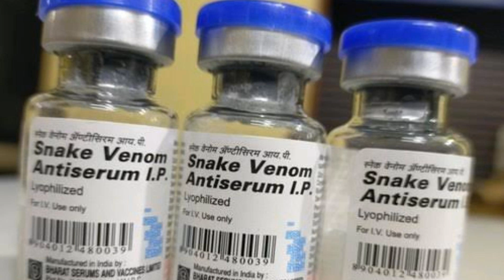‘He paved the way for Chelsea success’ – Jody Morris on Matthew Harding 25 years since tragic d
‘He paved the way for Chelsea success’ – Jody Morris on Matthew Harding 25 years since tragic death in helicopter crash